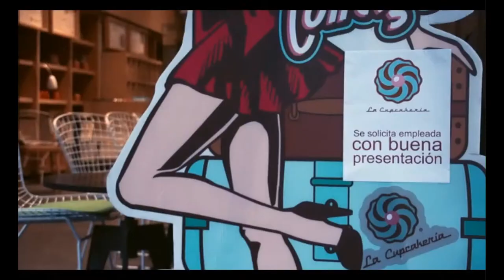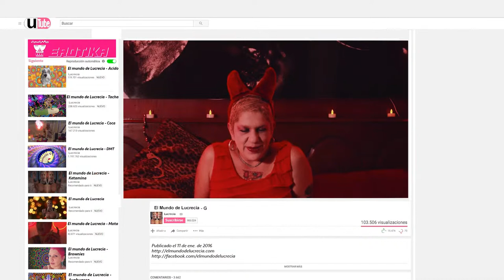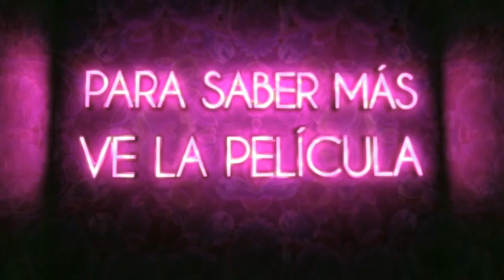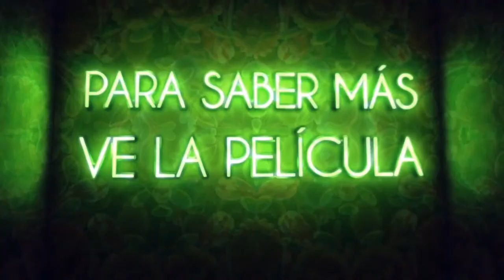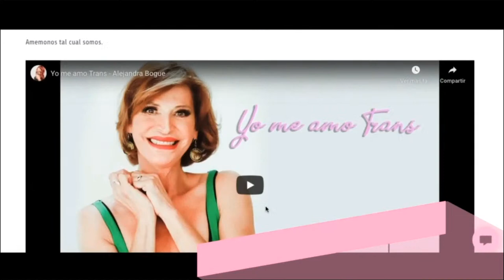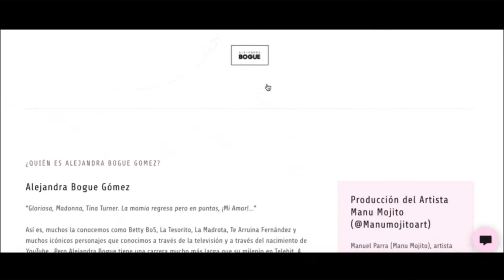Bogue-Domigueo FT Un Viaje de Keta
Hoy Domingo con La Bogue